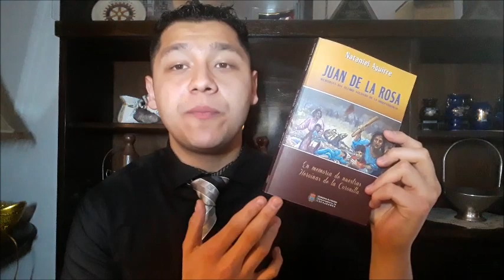LA MEJOR NOVELA BOLIVIANA DE LA HISTORIA!!! - JUAN DE LA ROSA (SIN SPOILERS)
LA MEJOR NOVELA BOLIVIANA DE LA HISTORIA... HASTA AHORA.
COMPLETAMENTE RECOMENDADA PARA TODOS LOS AMANTES DE LA LECTURA, Y AUN MAS PARA TODOS LOS BOLIVIANOS HAMBRIENTOS DE CONOCIMIENTO DE SU PROPIA CULTURA.
TITULO: JUAN DE LA ROSA
AUTOR: NATANIEL AGUIRRE
PUBLICACION: EL HERALDO, 1885.
CIUDAD DE PUBLICACION: COCHABAMBA, BOLIVIA
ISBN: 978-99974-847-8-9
NUMERO DE PAGINAS: VARIABLE, DEPENDIENDO DE LA EDICION Y DEL FORMATO, DESDE 270, HASTA 340 PAGINAS.
PUESTOS DE VENTA: TODOS LOS PUNTOS DE VENTA DE LIBROS DEL TERRITORIO BOLIVIANO.
HASTA PRONTO!